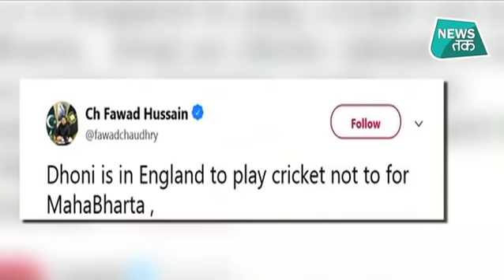किस विवाद पर धोनी के साथ खड़ा हुआ हिंदुस्तान? EXCLUSIVE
धोनी के बलिदान बैज पर इंग्लैंड से लेकर हिंदुस्तान तक घमासान मचा हुआ है... आईसीसी ने धोनी के बलिदान बैज पर सवाल खड़े किए तो पूरा हिंदुस्तान माही के साथ आ गया. सवा करोड़ हिंदुस्तानियों की ताकत देखकर आईसीसी के तेवर भी नरम पड़े दिख रहे हैं. जो माही के आगे सेरेंडर करता नजर आ रहा है...